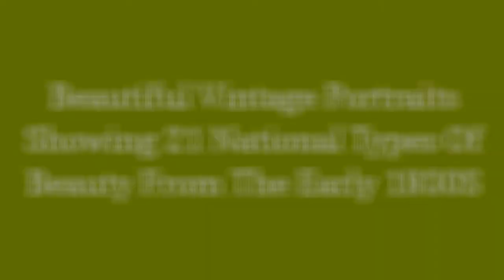Beautiful Vintage Portraits Showing 21 National Types Of Beauty From The Early 1930S 😃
National types of beauty was a series of real photo cigarette cards distributed in the 1930s. Some of the women portrayed were well-known actresses in their country, such as Anna May Wong from China, Frances Doble from Canada and Greta Nissen from Sweden.

0:00 - Intro
0:00:12 -

0:00:21 -

0:00:30 -

0:00:39 -

0:00:48 -

0:00:57 -

0:01:06 -

0:01:15 -

0:01:24 -

0:01:33 -

0:01:42 -

0:01:51 -

0:02:00 -

0:02:09 -

0:02:18 -

0:02:27 -

0:02:36 -

0:02:45 -

0:02:54 -

0:03:03 -

0:03:12 -